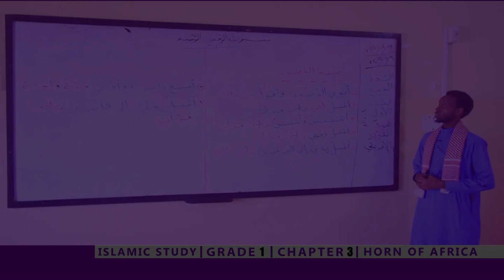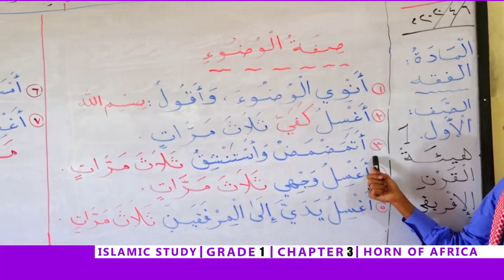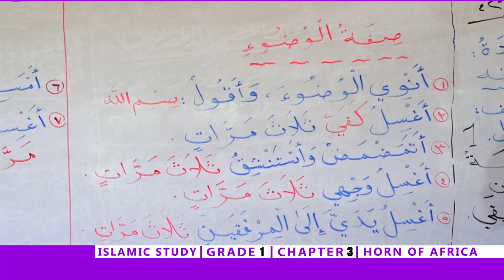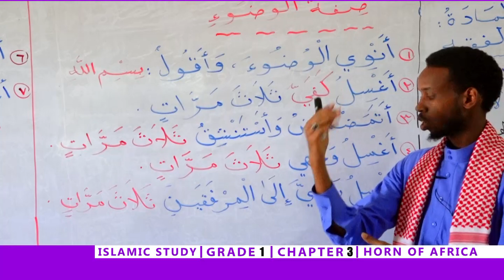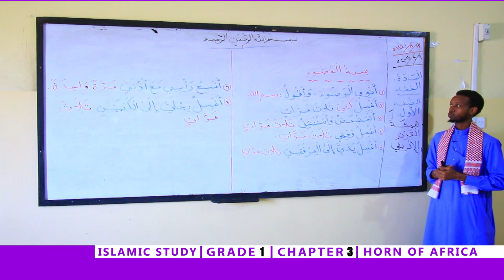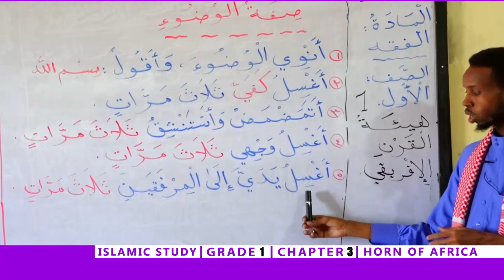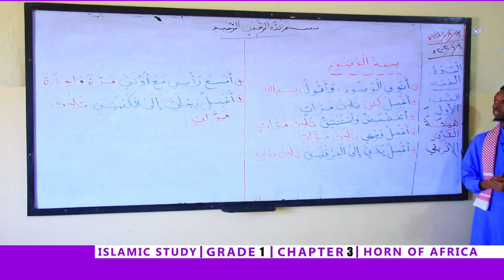DAY 4 TARBIA GRADE 1 CHAPTER 3 HORN OF AFRICA SCHOOLS